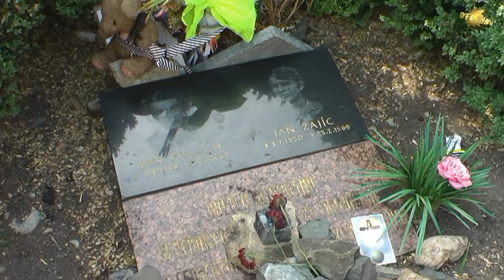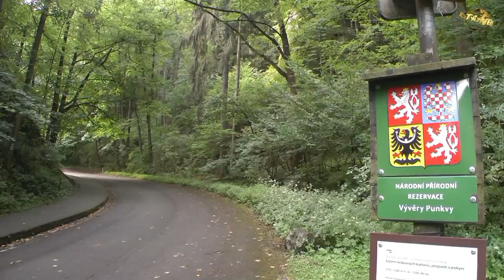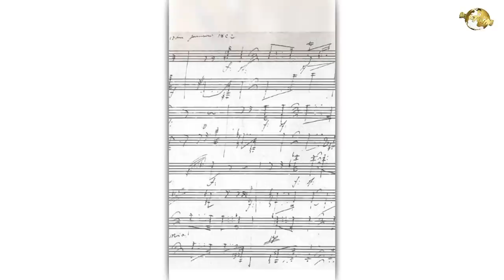Czeski film [fragment] 🇨🇿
Travelfan w podróży zaprasza na kolejną video-opowieść o kraju naszych południowo-zachodnich sąsiadów Czechów.
Czechy to malowniczy kraj na wyciągniecie ręki. Zjawiskowe krajobrazy, malownicza rzeźba terenu, nie mające sobie równych w tej części Europy dawne zespoły miejskie z uroczymi starówkami, wreszcie zachowana w pożodze dziejów unikatowa zabytkowa architektura. Czechy to także nie mające sobie równych wyborne piwo, podkreślające smak wybornego gulaszu ze słynnymi knedlikami. Udajmy się zatem za miedzę z filmową wizytą do naszych południowych słowiańskich współbraci Czechów.
Prezentowany tu fragment jest częścią filmu „Czeski film”, do obejrzenia którego serdecznie zapraszam wszystkich entuzjastów przygody i podróży.
Jeżeli moja filmowa opowieść przypadła Ci do gustu, serdecznie zachęcam do zapoznania się z całym filmem, który możesz zamówić w wersji dvd/ blu-ray. W ten sposób możesz przyczynić się do wsparcia mojego warsztatu filmowego, ale także do dalszego rozwoju mojego kanału.

💰 Wszelkie przychody uzyskane z powyższych źródeł
     inwestowane są w utrzymanie oraz rozwój kanału!